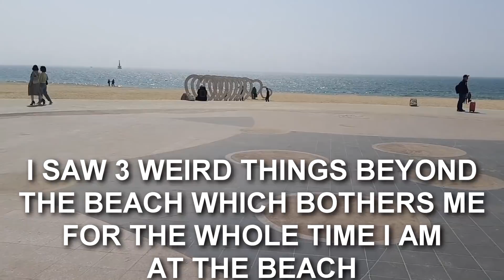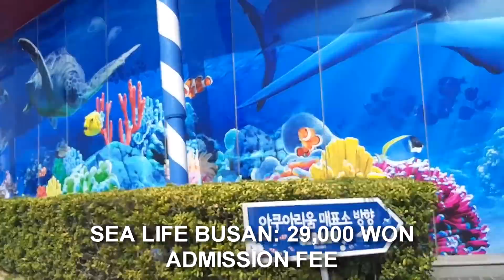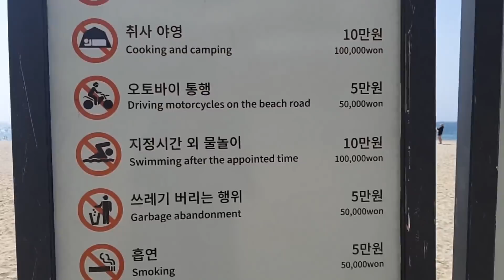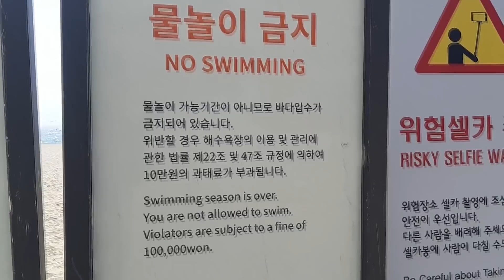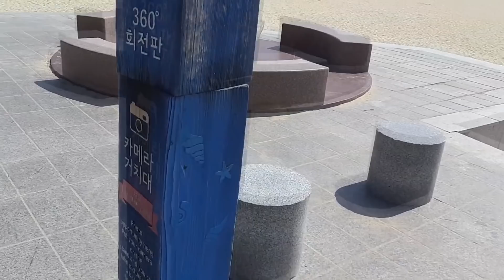Korea Travel Vlog: Haeundae Beach, Busan, South Korea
Haeundae Beach is the most famous beach in Busan. The white sand beach is roughly 1.5km long, over a 30~50m wide area, creating a beautiful coastline before a shallow bay, making Haeundae Beach perfect for swimming. This is why I chose to stay at Haeundae, because it's in between every place that I want to go and you can go anytime at the most famous beach in South Korea

Hope you like my Korea Travel Vlog!